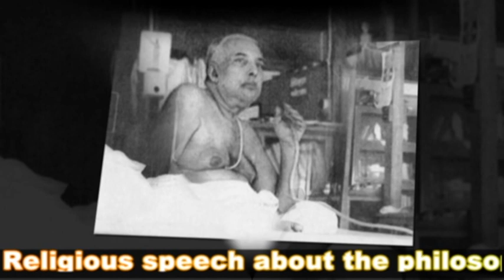গয়াধামে পিণ্ডদান করে কেন ? প্রসঙ্গে শ্রী শ্রী ঠাকুর অনুকূলচন্দ্র / গয়াধামে পিণ্ডদান /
"Satyanusarana" is the Religious speech about the philosophy of SriSri Thakur AnukulChandra
This is an awesome video , please watch it.